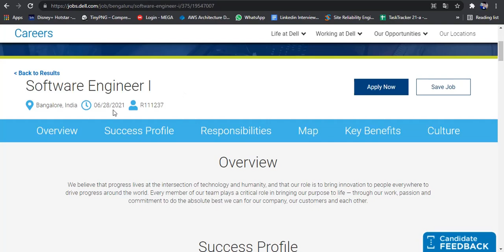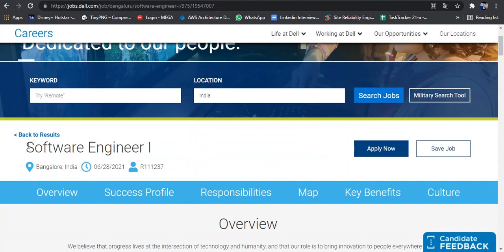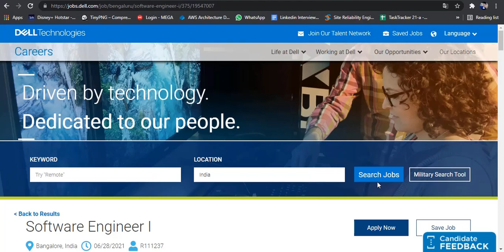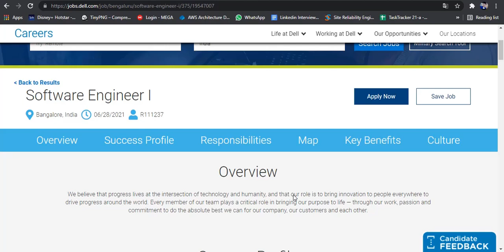💥Dell Recruitment 2021.|Software Engineer| 0-2| 8+ LPA | B.E/B.Tech| CSE\ECE\IT| Latest Job Update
Dell Off-Campus Recruitment Drive 2021
The latest Job Update for all Fresher and Final Year Candidates have been released by Dell.
Dell is offering for Software Engineer Role.
Dell Hiring Off-Campus Hiring 2021 for all the candidates who are residents of India.
All the candidates who are looking for jobs and having a dream to be part of a well-established recognize company are getting a chance to fulfill their Dream.
You are just one step away to make your dream true.
Dell Hiring Off-Campus Hiring  2021 is Active Now.
All Interested Candidates Apply on the Given Below Link as soon as possible.
It is a golden opportunity for all the candidates who have recently graduated with any discipline.
Jobs for Fresher Candidates.
✌✌✌If You like my work and affords,,,, PLEASE

🙄🙄ANY QUERY/CONFUSION🙄🙄